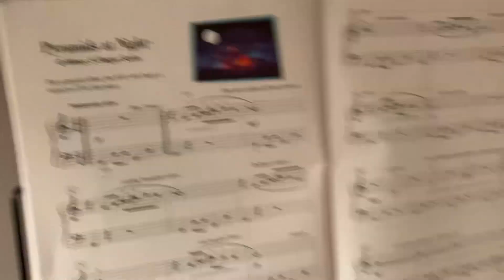Pyramids at Night Faber PLAYED SLOWLY